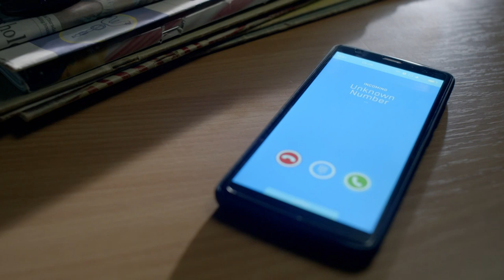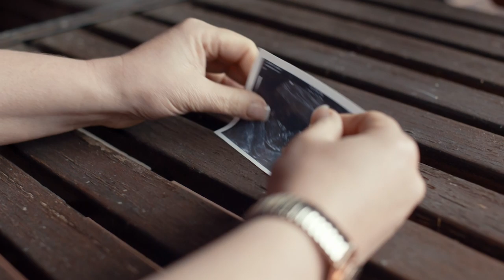Taj Atwal (Hana) Talks 'Cold Call' | Cold Call Interview | Channel 5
Taj Atwal, star Channel 5 drama, Cold Call, talks about playing Hana and being the on-screen daughter of Sally Lindsay. This interview tells us what Cold Call means to Taj Atwal and why she loves playing the role of Hana.